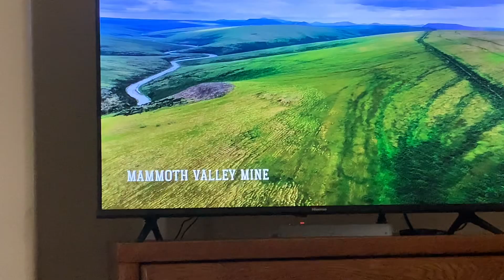***subtitles start fine for S3 E5 while I’m recording, once I stop they are once again way off